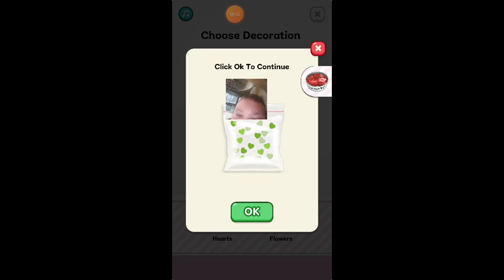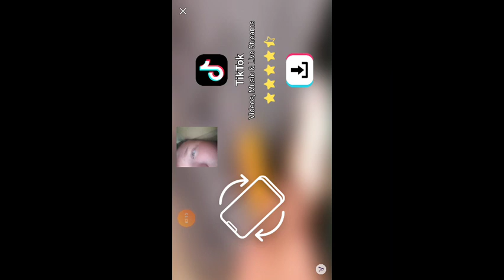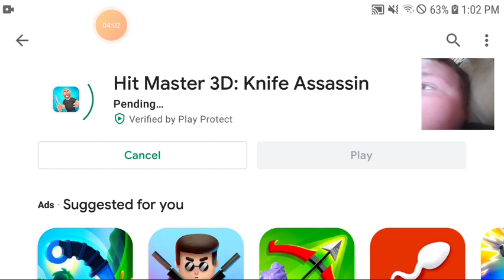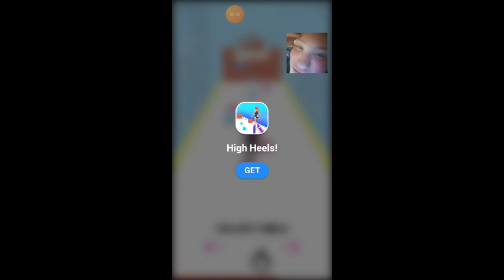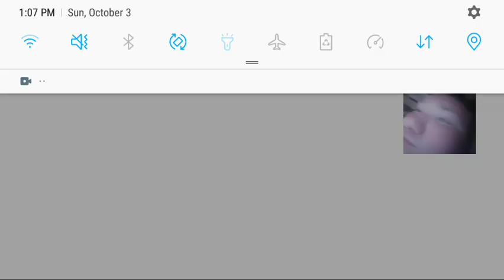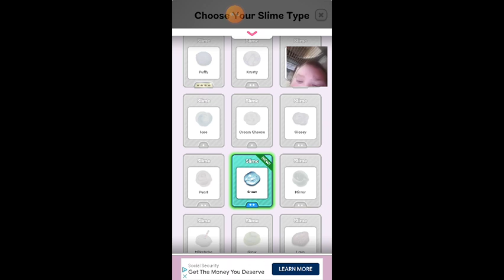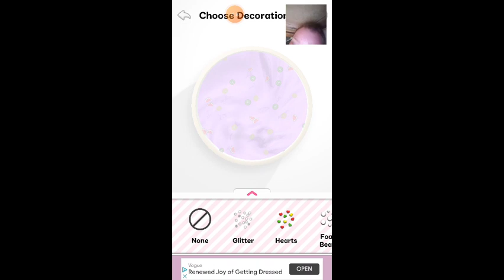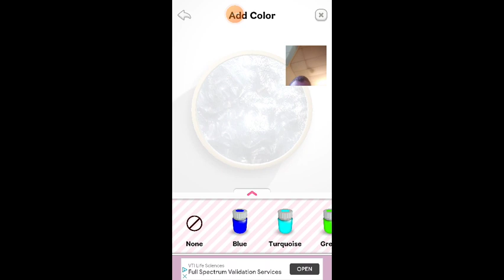October 3, 2021, part 2.